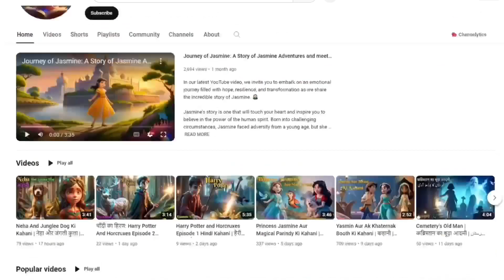The Girl And Witcher Story In Hindi Urdu | کہانی कहानी | The Enchanting Alliance: Witcher Story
Embark on a mesmerizing journey into a mystical realm with "The Enchanting Alliance: The Girl and the Witcher," a captivating story tale video that weaves together magic, courage, and an unlikely friendship. In a world where enchanted forests conceal secrets and dark forces lurk in the shadows, an extraordinary bond is forged between a courageous young girl and a mysterious Witcher.

As the video unfolds, meet our fearless protagonist, Lila, a spirited and adventurous girl with an insatiable curiosity about the magical wonders that surround her village. When an ominous darkness begins to spread, threatening to engulf everything in its path, Lila discovers her unique ability to communicate with the mystical creatures of the forest. Guided by an ancient prophecy, she sets out on a quest to find the enigmatic Witcher, a legendary guardian said to possess the power to vanquish the encroaching evil.

Enter the brooding and skilled Witcher, Geralt, whose past is shrouded in mystery and whose destiny becomes entwined with Lila's. Reluctantly drawn into the battle against the growing darkness, Geralt and Lila embark on an epic adventure filled with perilous encounters, magical landscapes, and unexpected allies.

As the unlikely duo traverses enchanted landscapes and faces formidable foes, they discover the true strength of friendship and the power that lies within their unique bond. With each challenge they overcome, the connection between Lila and Geralt deepens, unraveling the secrets of their intertwined destinies.

"The Enchanting Alliance: The Girl and the Witcher" is a visually stunning tale that combines elements of fantasy, magic, and friendship, creating a narrative that will captivate audiences of all ages. Prepare to be transported to a world where the ordinary becomes extraordinary, and where the bonds of friendship can overcome even the darkest forces. Join Lila and Geralt on their extraordinary journey as they unravel the mysteries of their destinies and forge an alliance that will change the fate of their magical realm forever.

Story:
She had always been fascinated by the stories of the witchers, the monster hunters who roamed the lands with their silver swords and cat-like eyes. She had heard tales of their bravery, their skill, their magic, and their coldness. They were not human, they were mutants, created by cruel experiments and trained to kill. They had no emotions, no attachments, no mercy. They worked for coin, not for honor or glory. They were feared and hated by most people, but also respected and needed.

She had never seen one in person, until the day he came to her village. He was tall and muscular, with long white hair and a scarred face. He wore a leather armor and a cloak, and carried two swords on his back. He had a medallion around his neck, shaped like a wolf's head. His eyes were yellow, like a cat's, and they pierced through her soul.

He came to the inn, where she worked as a waitress, and asked for a room and a meal. He spoke with a deep and raspy voice, and his accent was strange. He paid with gold, and did not haggle. He did not smile, or joke, or flirt. He was polite, but distant. He ate his food quietly, and then went to his room. He did not come out until the next morning.

She was curious about him, and wanted to talk to him. She had so many questions, so many things she wanted to know. She wondered what his name was, where he came from, what he had seen, what he had done. She wondered if he had a heart, if he felt anything, if he cared for anyone. She wondered if he was lonely, if he needed a friend, if he wanted a lover.

She decided to approach him the next day, when he came down for breakfast. She brought him his food, and tried to start a conversation.

"Hello, sir. I hope you slept well. My name is Lila, and I work here at the inn. Can I ask you something?"

He looked at her with his yellow eyes, and nodded slightly.

"Go ahead."

She smiled nervously, and continued.

"I was wondering... are you a witcher?"

He raised an eyebrow, and answered.

"Yes, I am. Why do you ask?"

She blushed, and said.

"I'm sorry, I don't mean to be rude. It's just that... I've never met a witcher before. I've only heard stories about you. You're very famous, you know."

He shrugged, and said.

"I'm not famous, I'm infamous. People tell stories about me, but they don't know me. They fear me, and they hate me. They only call me when they have a problem they can't solve. A monster they can't kill. A curse they can't lift. A disease they can't cure. Then they pay me, and they want me to leave. They don't care about me, they only care about themselves."